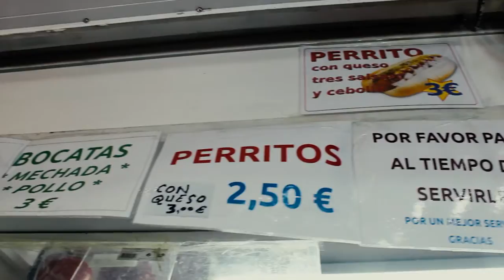Autobar uno mas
Autobar uno mas en Tenerife.